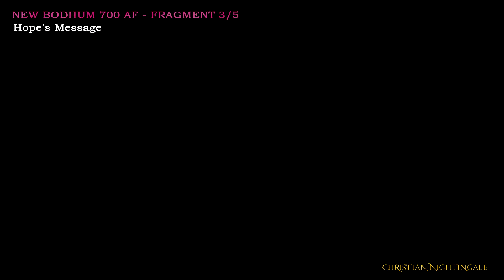Final Fantasy XIII-2 Fragment Locations New Bodhum 700 AF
𝘛𝘪𝘮𝘦𝘭𝘪𝘯𝘦 ⏰
0:00 Fragment 1 – Cartesian Board
0:43 Fragment 2 – Laplacian Board
1:19 Fragment 3 – Hope's Message
2:10 Fragment 4 – Noel's Message – Return after beating the game (Paradox Scope on)
3:32 Fragment 5 – Serah's Message– Return after beating the game (Paradox Scope on)

●▬▬▬▬▬▬▬๑۩۩๑▬▬▬▬▬▬▬●
Ｃｈａｒａｃｔｅｒ Ｂｕｉｌｄｓ

●▬▬▬▬▬▬▬๑۩۩๑▬▬▬▬▬▬▬●
Ｆａｒｍｉｎｇ Ｌｏｃａｔｉｏｎｓ

●▬▬▬▬▬▬▬๑۩۩๑▬▬▬▬▬▬▬●
Ｗｅａｐｏｎｓ

●▬▬▬▬▬▬▬๑۩۩๑▬▬▬▬▬▬▬●
Ｆｒａｇｍｅｎｔ Ｌｏｃａｔｉｏｎｓ

●▬▬▬▬▬▬▬๑۩۩๑▬▬▬▬▬▬▬●
●▬▬▬▬▬▬▬๑۩۩๑▬▬▬▬▬▬▬●
Ｔｒｏｐｈｙ/Ａｃｈｉｅｖｍｅｎｔｓ

●▬▬▬▬▬▬▬๑۩۩๑▬▬▬▬▬▬▬●
        𝐌𝐘 𝐅𝐈𝐍𝐀𝐋 𝐅𝐀𝐍𝐓𝐀𝐒𝐘 𝐕𝐈𝐃𝐄𝐎𝐒
●▬▬▬▬▬▬▬๑۩۩๑▬▬▬▬▬▬▬●